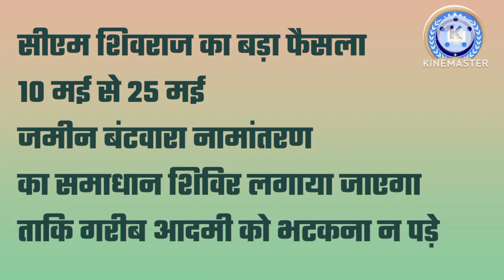जमीन नामांतरण बटवारा समाधान एक दिन में होगा, CM शिवराज का ऐलान l mukhyamantri Shivraj Singh Chouhan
जमीन नामांतरण बटवारा समाधान एक दिन में होगा, CM शिवराज का ऐलान

जमीन नामांतरण बटवारा समाधान एक दिन में होगा, CM शिवराज का

ऐलान

आज 22 अप्रैल 2024 की ताजा खबर

mp news Madhya Pradesh samachar

madhya pradesh ke samachar madhya pradesh news live